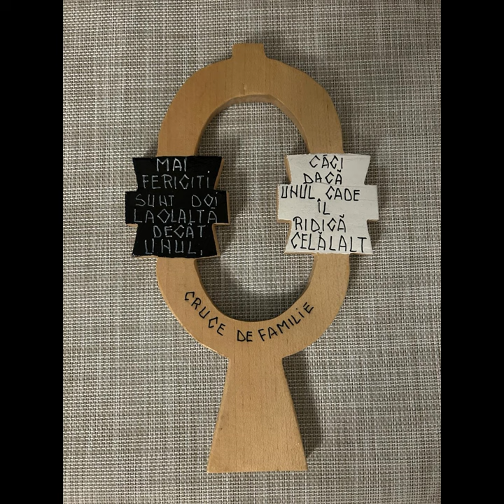Pricesne 2024 - Miluiește-mă, Stăpâne!- Corul parohiei Slimnic- Tezaur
Miluieşte-mă Stăpâne

Versuri: Sfântul Ioan Iacob Hozevitul

Poezia Cugetare umilită

Muzica: Adaptare după
Faith Eternal, Glorious Faith (Вера Вечна, Вера Славна)
Adaptare: Preot Piț George

R. Miluieşte-mă Stăpâne,
După mare mila Ta
Şi mă spală cu-ndurare
De fărădelegea mea !

Eu cunosc fărădelegea
Şi păcatul mi-i ştiut,
Căci întru fărădelege
Şi-n păcate m-am născut.

Bunătăţile din lume
Sus la cer nu trebuiesc
Tu vrei „inimă smerită”
De la neamul omenesc.

Jertfa cea bine primită
Este „duhul umilit”
Şi cu „inima înfrântă”,
După cum cântă David.

Darul Tău binevoieşte
Întru oamenii smeriţi
Şi din rândul lor îţi place
Să alegi pe cei „sfinţiţi”.

Mântuirea sufletească
Tu voieşti a se lucra
Cu necaz şi suferinţă,
„Jugul nostru” : Crucea Ta !

Iar prinosul cel de lacrimi
Şi sudoarea se socot,
Întru cel de sus jertfelnic
Ca o „ardere de tot”.